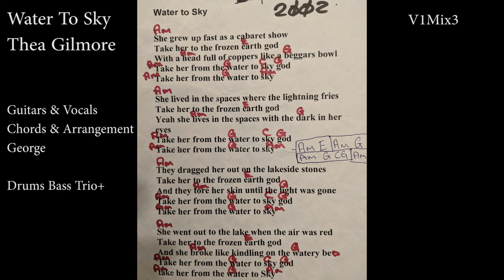Water To Sky - Thea Gilmore adaptation (McKay) - DigiTech Trio+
Thanks for listening as this aint an attempt to cover but an adaptation of songs I like using the DigiTech TRIO+ Band Creator and Looper.  Endulging myself during these days of Covid 19 quarantine. All credit to the composer singer songwriter  and thanks for influencing my music world. Have seen Thea live at a gig in Glasgow and Telfords Warehouse Chester.